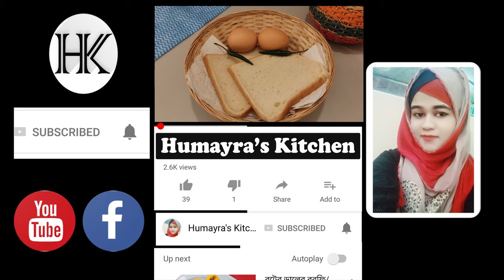পাউরুটি ও ডিম দিয়ে মাত্র ৫মিনিটি লোভনীয় সকাল বিকেলের নাস্তা || bread egg recipi || Humayra's Kitchen